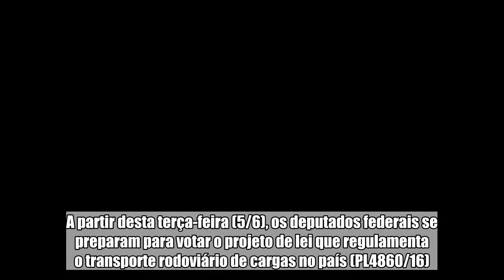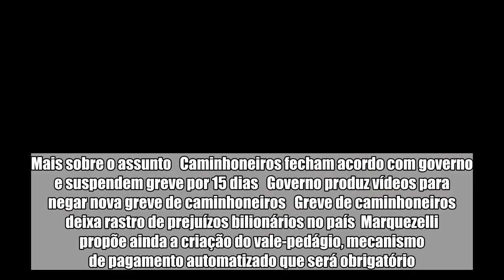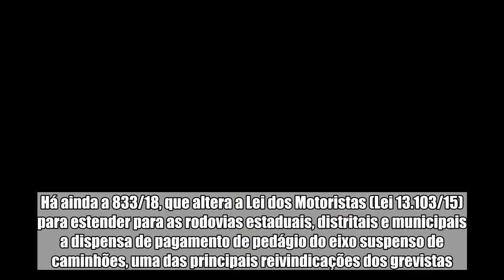Senadores e deputados mantêm nesta semana atenção sobre caminhoneiros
Após uma semana com a pauta dominada pelas demandas dos caminhoneiros, Câmara e Senado devem manter ainda as atenções voltadas para a categoria. A partir desta terça-feira (5/6), os deputados federais se preparam para votar o projeto de lei que regulamenta o transporte rodoviário de cargas no país (PL4860/16). No texto do deputado Nelson Marquezelli (PTB-SP), aprovado pela comissão especial sobre o tema, são estabelecidas formas de contratação dos transportadores autônomos, de cooperativas ou empresas, regras para segurança nas estradas e normas para contratação de seguros em caso de acidentes, perda de mercadoria e até furtos e assaltos.   Mais sobre o assunto   Caminhoneiros fecham acordo com governo e suspendem greve por 15 dias   Governo produz vídeos para negar nova greve de caminhoneiros   Greve de caminhoneiros deixa rastro de prejuízos bilionários no país  Marquezelli propõe ainda a criação do vale-pedágio, mecanismo de pagamento automatizado que será obrigatório. Além disso, torna obrigatória a inspeção de segurança veicular de todos os veículos de carga, com maior frequência quanto mais velho o veículo. Acordo As seis medidas provisórias (MPs) editadas como parte do acordo firmado entre o governo federal e caminhoneiros também devem ter instaladas suas respectivas comissões mistas de deputados e senadores. Na relação de medidas está a 832/18,que institui a Política de Preços Mínimos do Transporte Rodoviário de Cargas. Editada sob o argumento de promover condições razoáveis à realização de fretes no território nacional, ela já enfrenta resistência do Conselho Administrativo de Defesa Econômica (Cade). Há ainda a 833/18, que altera a Lei dos Motoristas (Lei 13.103/15) para estender para as rodovias estaduais, distritais e municipais a dispensa de pagamento de pedágio do eixo suspenso de caminhões, uma das principais reivindicações dos grevistas. As medidas provisórias 836, 838 e 839/18 também aguardam votação. Com elas, o governo pretende compensar os gastos que serão gerados pelo acordo, que inclui a redução dos tributos sobre o óleo diesel. Após serem discutidas nas respectivas comissões mistas, as medidas provisórias precisam ser apreciadas pelo plenário da Câmara e depois pelo do Senado. O prazo de vigência de uma medida provisória é de 60 dias, prorrogáveis uma vez por igual período. Se não for aprovada no prazo de 45 dias, contados da sua publicação, ela passa a trancara pauta do plenário da Casa em que se encontrar (Câmara ou Senado) até que seja votada. (Com informações da Agência Câmara)